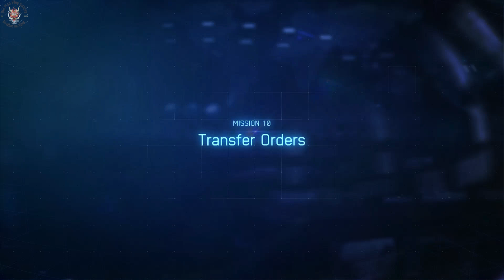ACE COMBAT™ 7 SKIES UNKNOWN - Test Flight - ADF-11F Raven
Hi guys, Xavier here. Today I want to release some stress by playing some of my favourite PC games, “ACE COMBAT™ 7 SKIES UNKNOWN - Test Flight - ADF-11F Raven".

This is a Test Flight for a ADF-11F Raven.

3. KINGSTON NV1 M.2 2280 NVMe PCIe GEN3 SSD 1TB